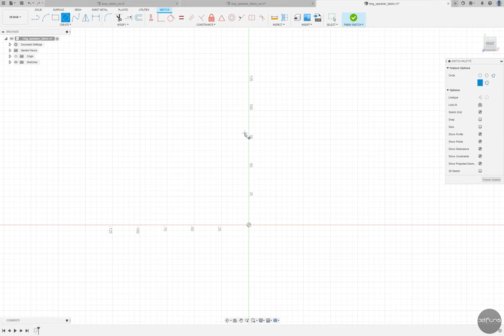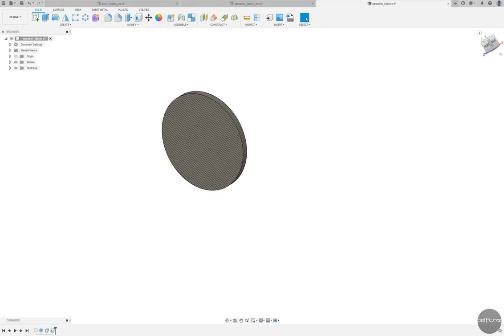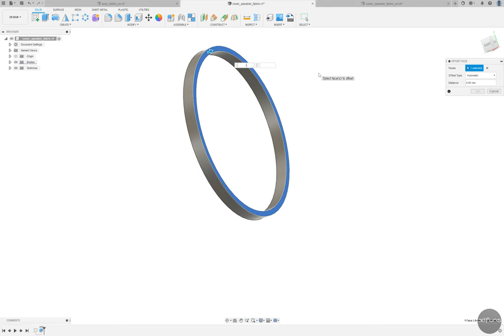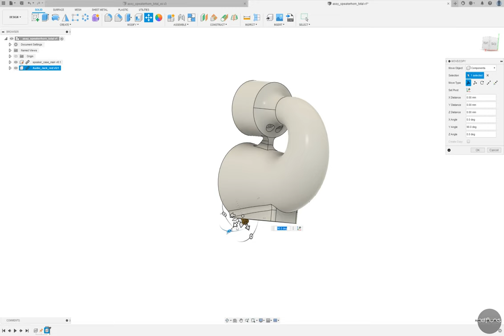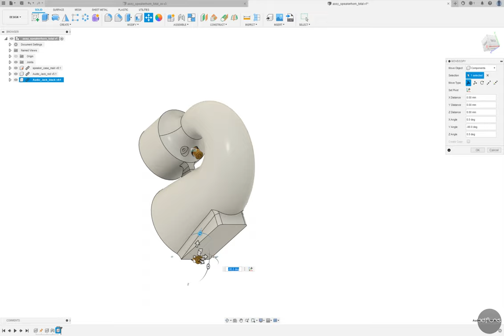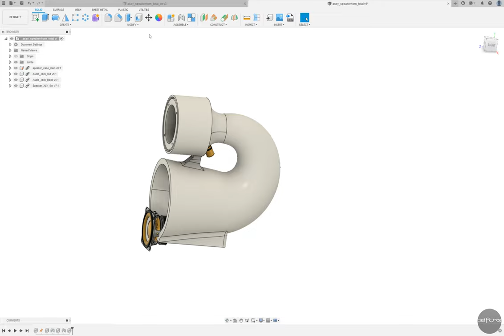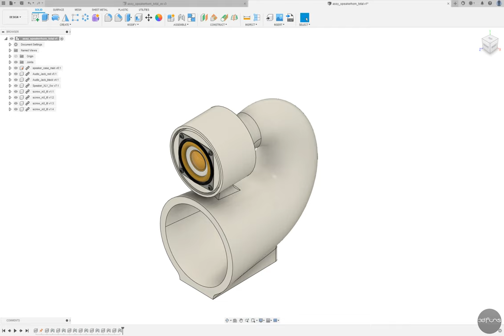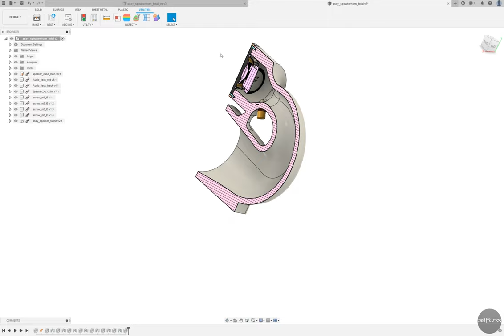Fusion360 3D modeling part 2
Part 2
 - Ring Speaker Febric / Speaker Febric / Cover Speaker Febric / Assembly

This is a video clip part 2 showing the 3D modeling process of Back Horn Speaker.
Designed with the basic functions of Fusion 360, even beginners can easily follow it.
The image speed is twice the speed.

Back Horn Speaker의 3D 모델링 과정을 담은 비디오 영상 part 2 입니다.
퓨전 360의 기초 기능들로 디자인 되어 초보자도 쉽게 따라하실 수 있습니다.